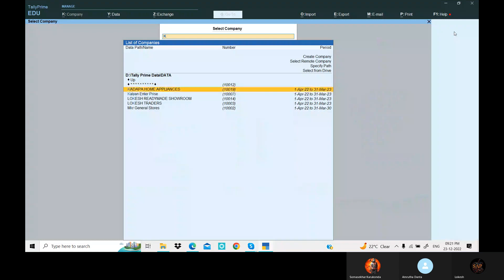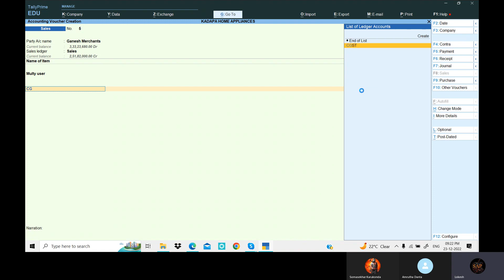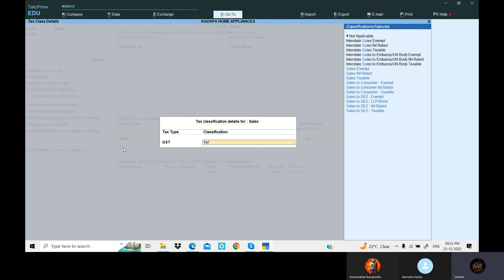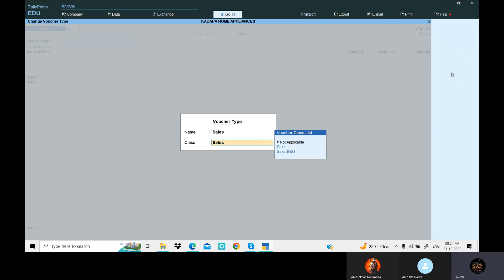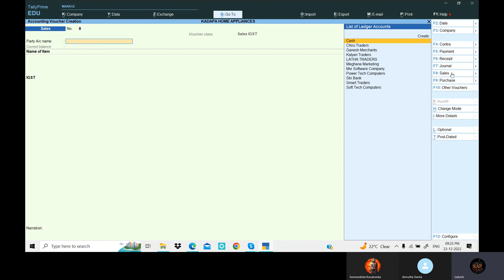GST Auto Tax Creation in Tally Prime Telugu